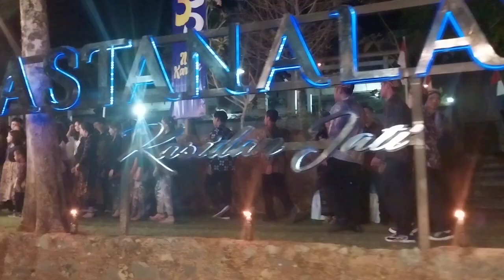Mars Anak Alam Nusantara (AAN)